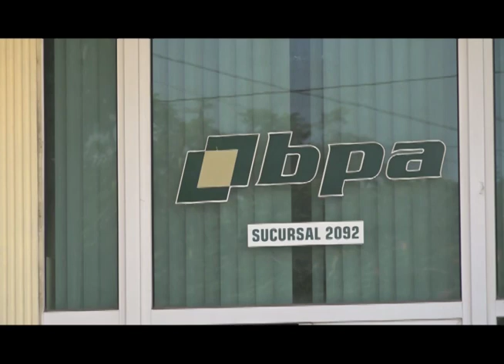Opinan pobladores de Güines sobre la puesta en práctica del proceso de bancarización.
Disímiles son los criterios de la población güinera sobre la puesta en práctica del proceso de bancarización, muchos lo reciben con beneplácito y otros se resisten a aceptar las facilidades que ofrecen los canales electrónicos pago.